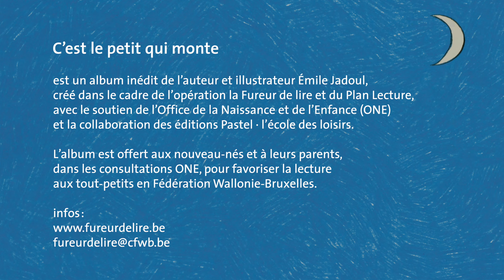Autour de : « C'est le petit qui monte » d'Emile Jadoul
« C'est le petit qui monte » d'Emile Jadoul